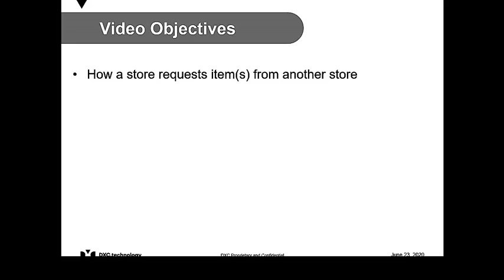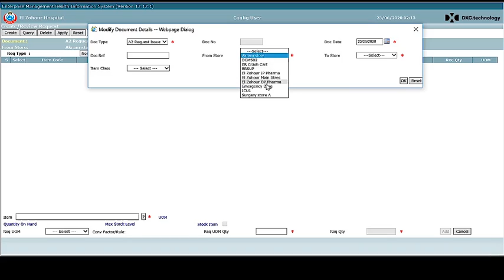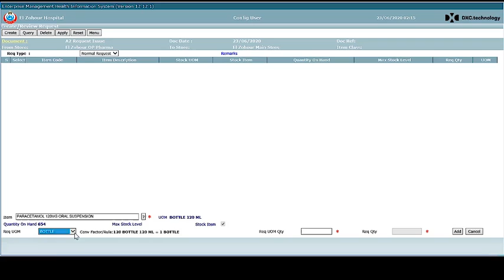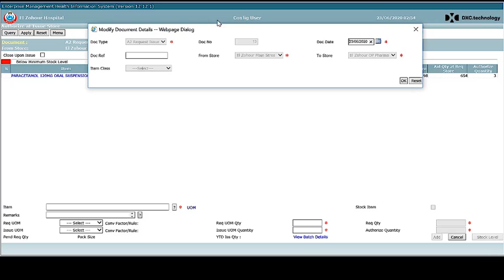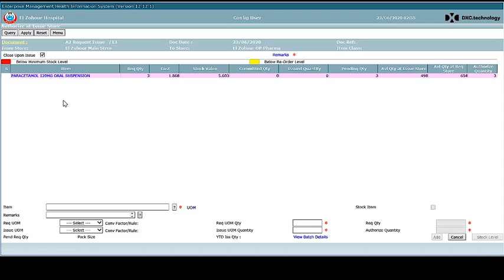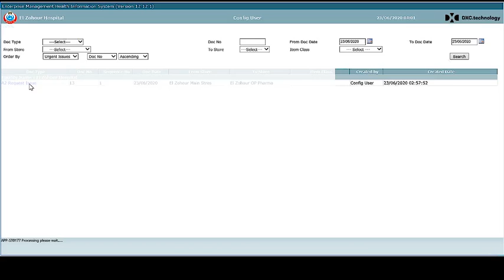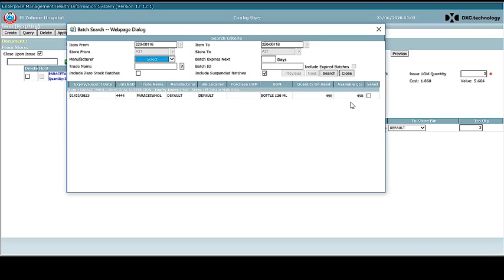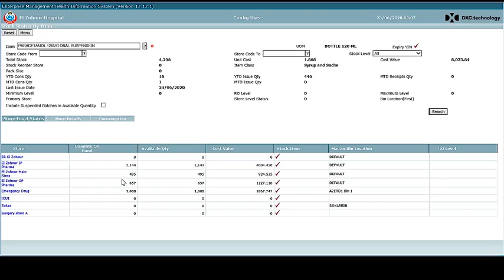Pharmacy System Training | Create Issue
Universal Health Insurance | Port Said | Egypt